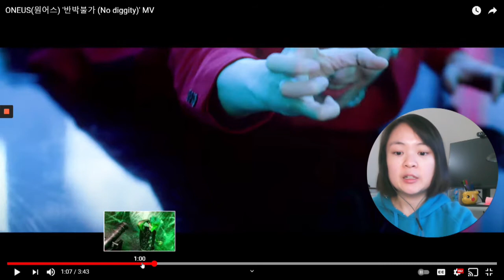No Diggity by ONEUS (MV) REACTION | Yan's Reaction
Oh my gosh. My jaws dropped the second I clicked play. This was epic and I had lots to say haa. Let me know if you had the same feelings as I did or had different interpretations! Hwanwoong and Leedo's hair were shocking amazing and everyone was also great, tbh. I hope they WIN!